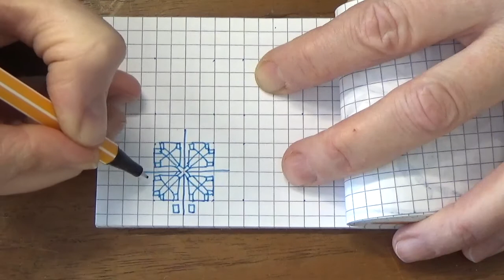#021 minimandala - Outside the lines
Just a tiny bit further than the standard amount.